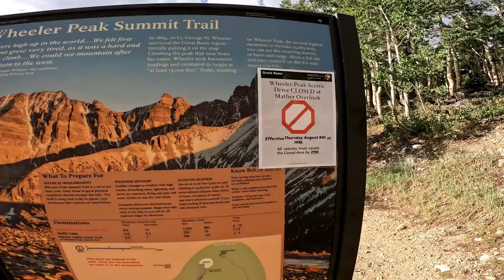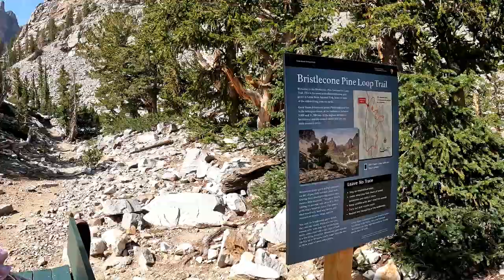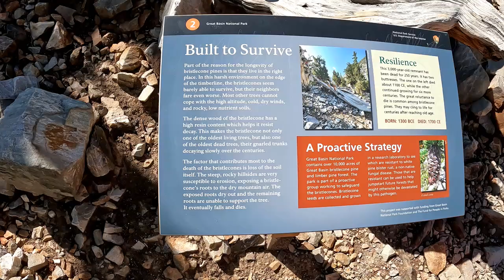Episode 157 Great Basin National Park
We spend some time exploring Great Basin National Park in eastern Nevada, an uncrowded park with beautiful wilderness.